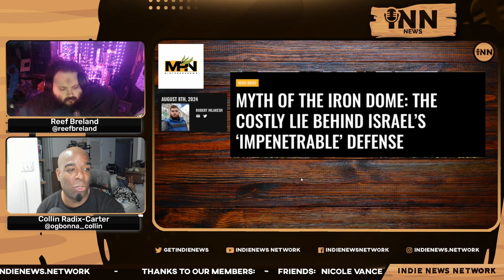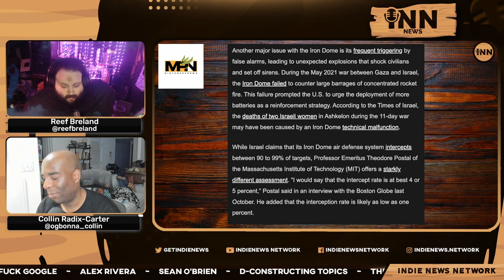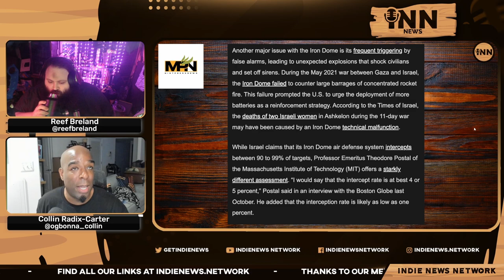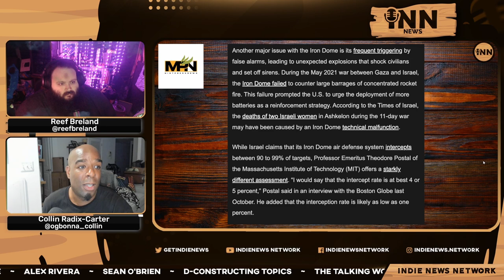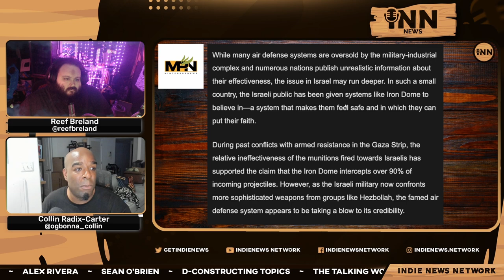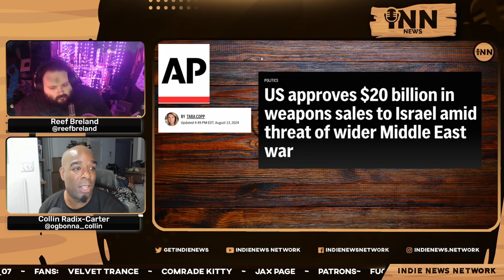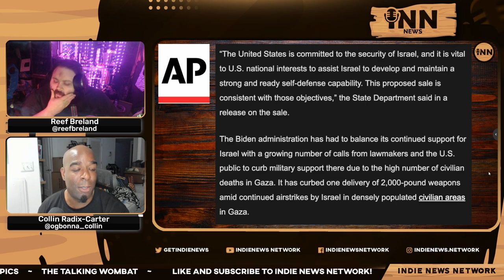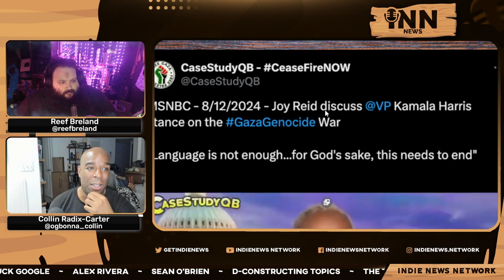The LIE Behind Israel's Defense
Collin and Reef report on the Iron Dome and the lie behind its supposed impenetrable defense.

Co-Hosts:

Collin Radix-Carter
You can find all of Collin's links on his Linktree:

Reef Breland
You can find all of Reef's links on his Linktree:

Articles:

MintPress News: “Myth Of The Iron Dome:  The Costly Lie Behind Israel’s ‘Impenetrable’ Defense.”  Written by Robert Inlakesh.

AP News: “US Approves $20 Billion In Weapons Sales To Israel Amid Threat Of Wider Middle East War.”  Written by Tara Copp.